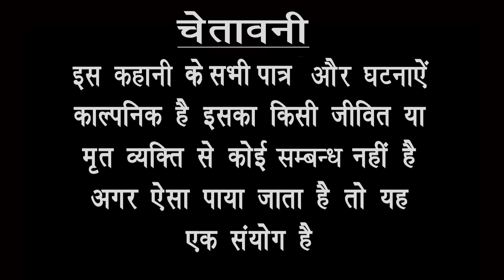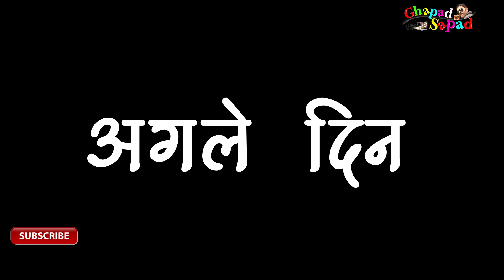बाबू गप्पी को हुआ कोरोना ।। बेस्ट कॉमेडी टैली फ़िल्म ।। BHOLA GURJAR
Actor =Bhola Gurjar , girraj singh , pavan , other
Camera =.    Amit Baghel , Monu Rawat
Topic       =  babu gappi ko hua korona

 राम राम दोस्तों यह मेरी स्टाग्राम लिंक है इस पर क्लिक करें मुझे फॉलो करें धन्यवाद